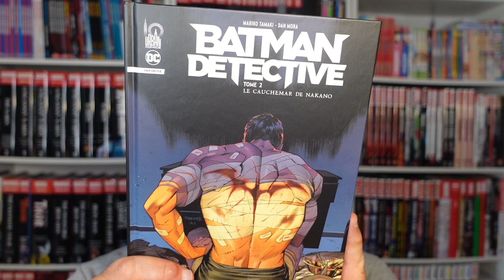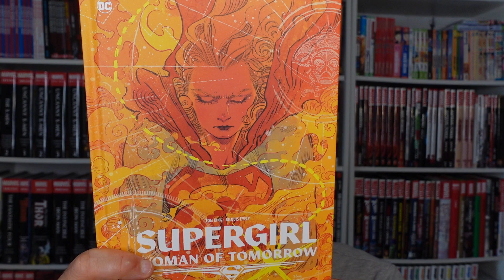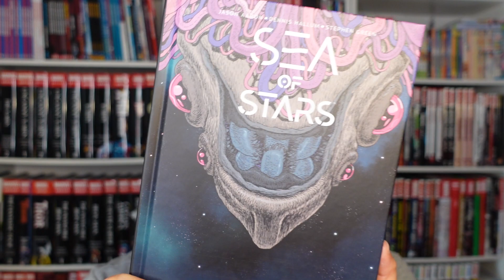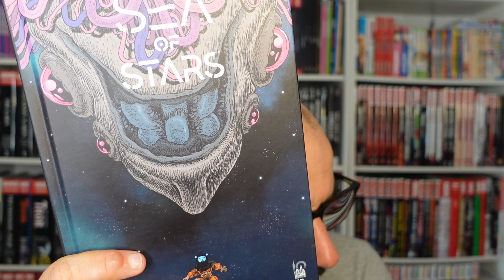Les Comics URBAN qu'il ne fallait pas rater en JUILLET 2022